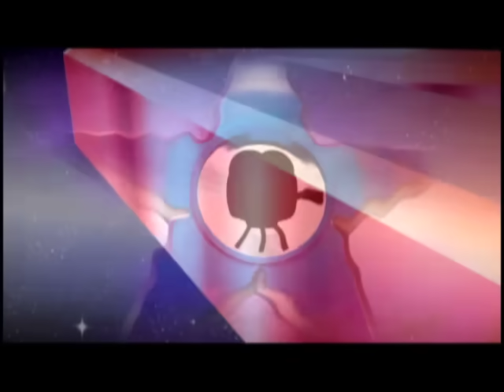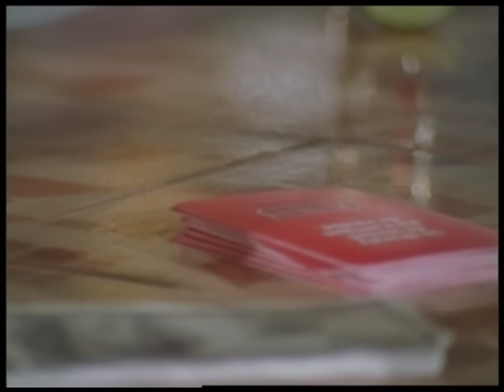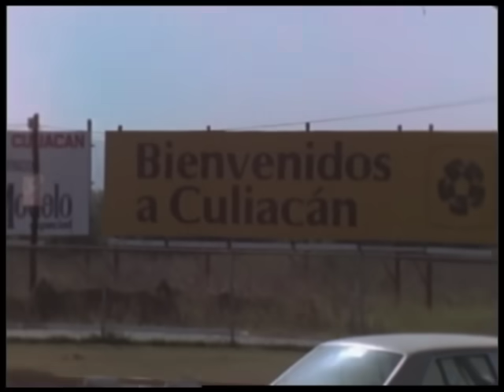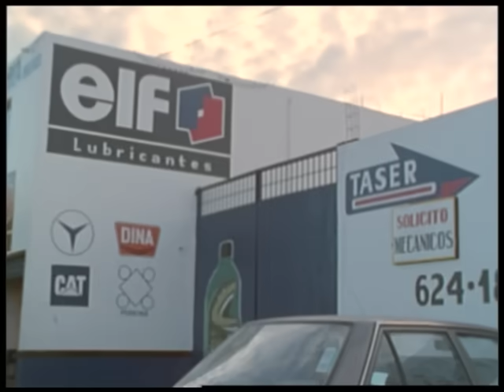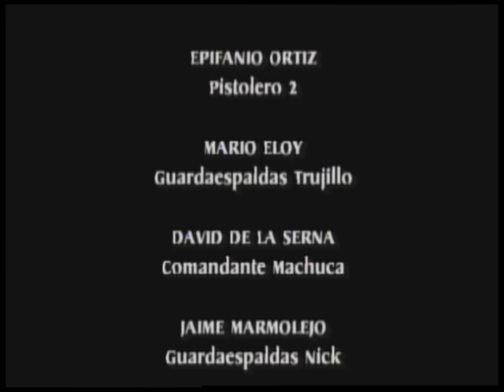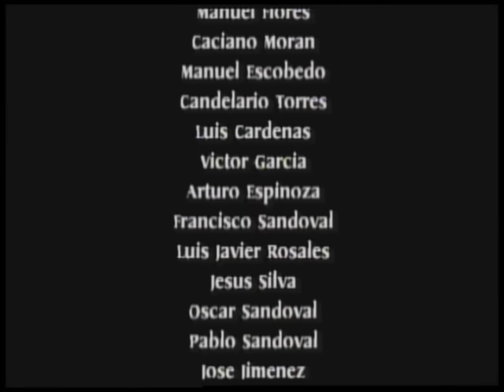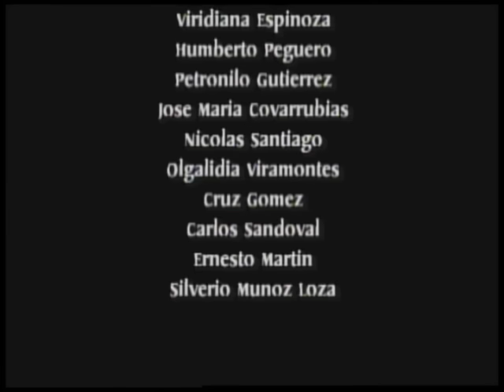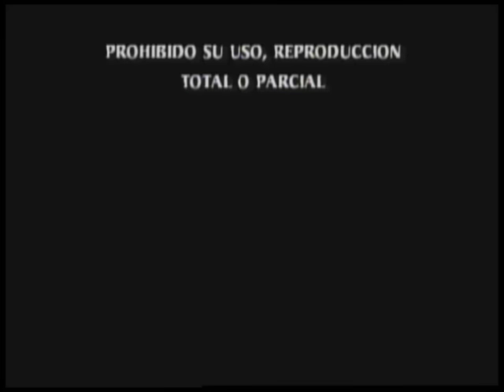De Michoacán a Tijuana | Películas completas | Copyright Ramon Barba Loza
Eleazar Garcia el chelelo. Ramiro Sierra.

El capo de la mafia (Chelelo Jr.) quiere a toda costa tener el control de toda la region. Una camioneta pick-up realiza un recorrido sangriento y clandestino en su afán de llegar a su meta: la entrega de un cargamento maldito. Ventura (Ramiro Sierra) es un gran intermediario entre los grandes acaparadores de cocaína de los estados unidos, en su viaje dejará tras de sí un sendero de violencia , crimen y destrucción. de Michoacan a Tijuana basta transitar unos cuantos kilómetros para darse cuenta de que sera un camino de tortuoso clandestinaje y sórdida pasión.